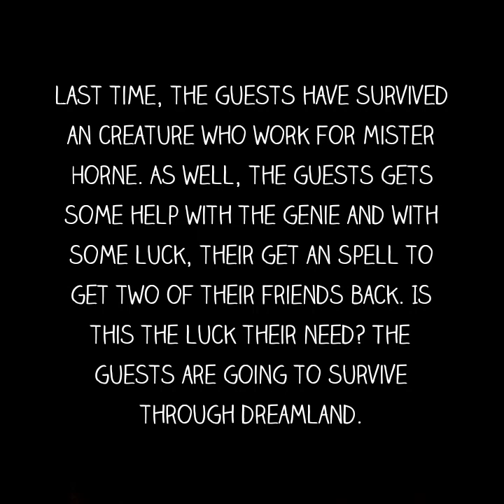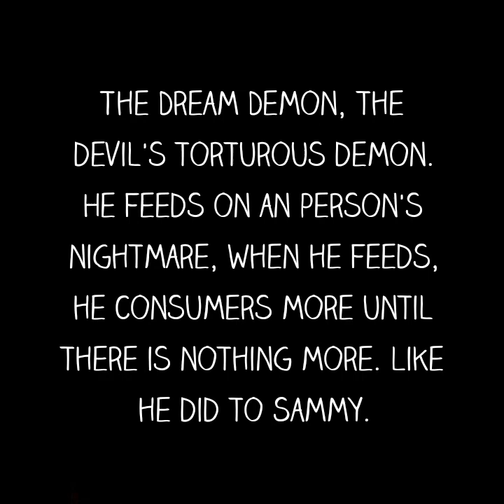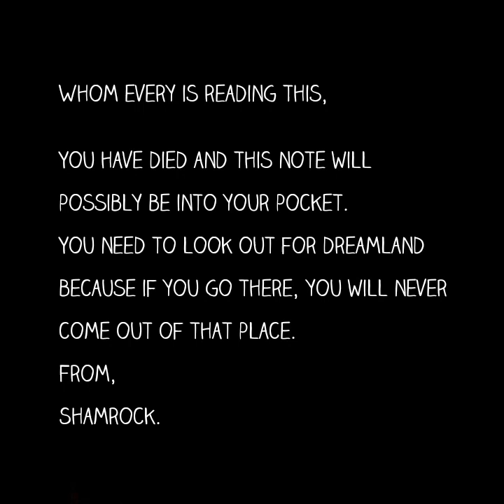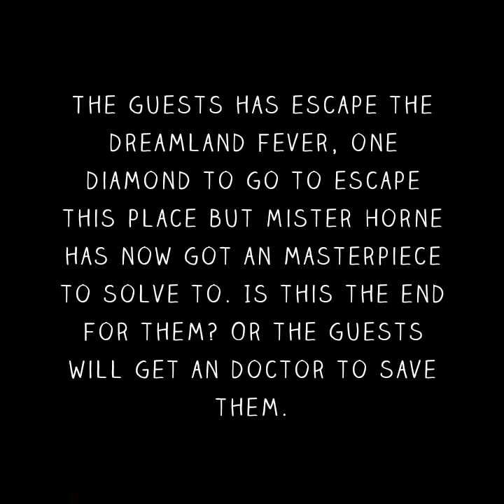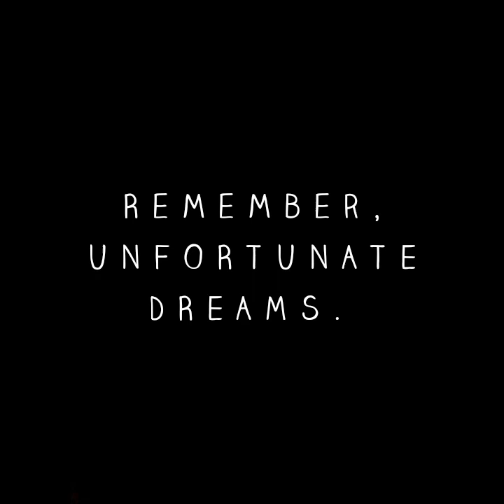Dreamland Forever- Escape the Night- The Party EP8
The guests have escaped from the world of unknown and given the opportunity of choose two fallen guests, will the guests chose well or is Mister Horne going make them lose their mind in the dreamland?

DIRECTOR- MASON CURWEN
PRODUCER- MASON CURWEN
WRITER- MASON CURWEN
EDITOR- MASON CURWEN

REMEMBER
TO
HIT
THE
BELL
AND

AND REMEMBER, UNFORTUNATE DREAMS.